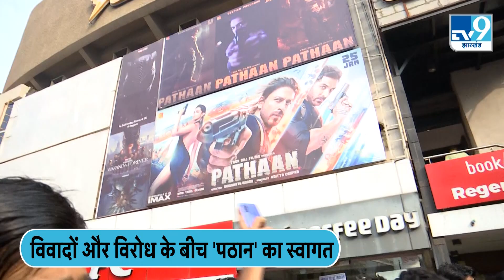Pathan के फर्स्ट डे के शो के बाद लोगों में दिखा 'पठान' का ज़बरदस्त क्रेज़ । TV9BiharJharkhand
Pathan के फर्स्ट डे के शो के बाद लोगों में दिखा 'पठान' का ज़बरदस्त क्रेज़ ।